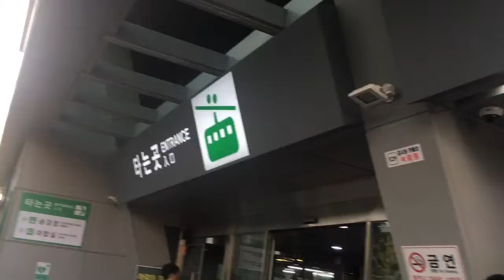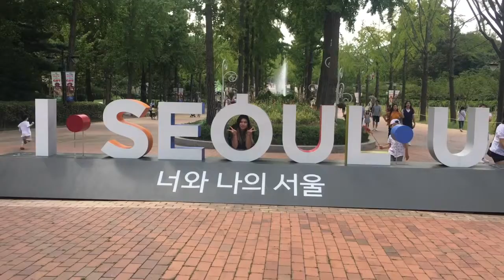Seoul Trip: N Seoul Tower and Common Ground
We go to the beautiful N-Seoul tower during sunset and explore Common Grounds. This is one of the last videos, thank you for being beside me and giving me some of the best times of my life but its times.